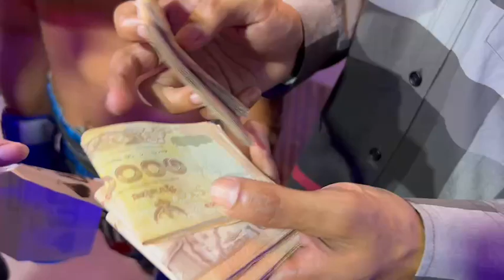ลั่นเปรี๊ยง !!! แพรวพราว มาเลย!!! สัมภาษณ์หลังเวที ฉลองชัย เลขากอล์ฟแปดริ้ว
เข้ากลุ่ม “ตี๊ฟ ตระกูลมวย” พูดคุยแลกเปลี่ยนข่าวสารสร้างสรรค์ โปรดแตะลิงค์ด้านล่าง